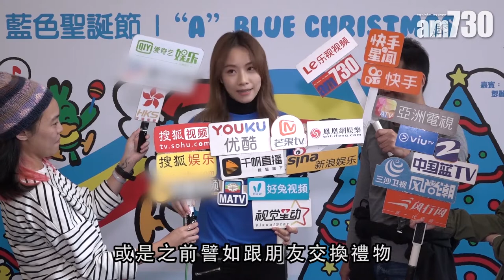【娛樂】聖誕節禮物 鄧麗欣 : 為環保唔好送 2018-12-10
鄧麗欣出席慈善聖誕活動，被問到送甚麼聖誕禮物俾朋友。「如果同朋友都有共識，大家都唔送，環保一點呀! 例如之前同朋友交換禮物，我們會在家搵啲唔會用嘅物件嚟交換。其實物件我冇用，唔代表朋友冇用，所以呢個方式交換禮物都好好。」

bmgproductionmusic